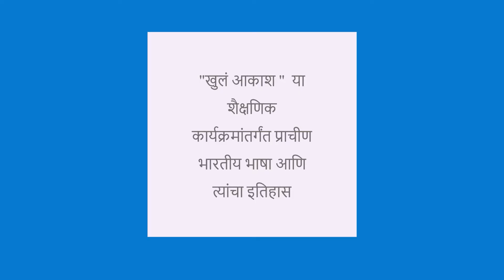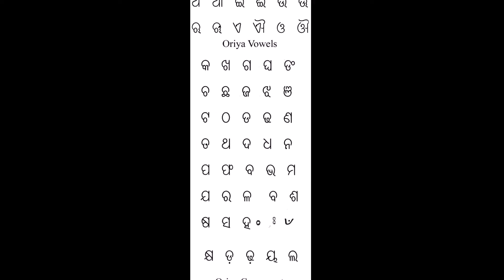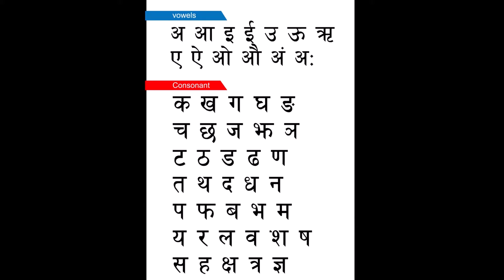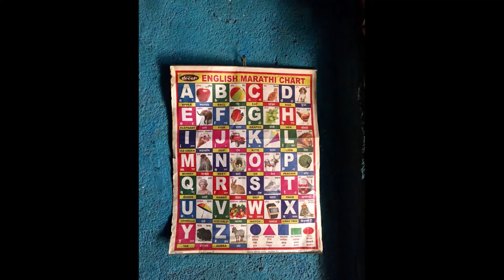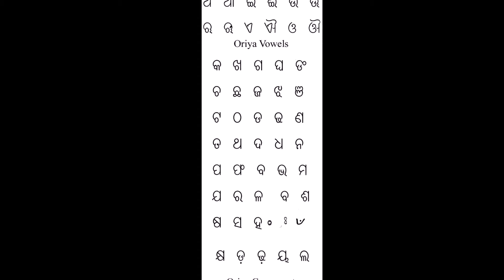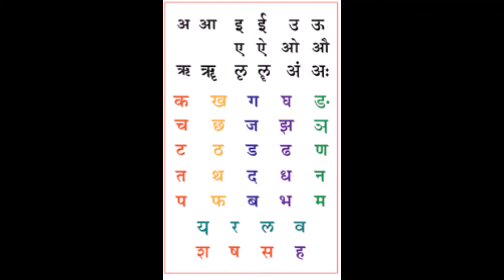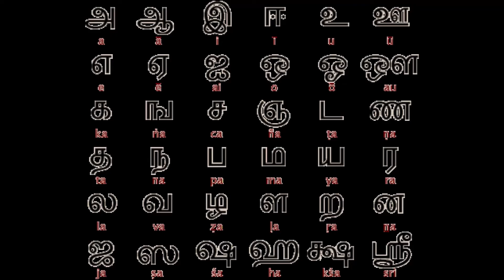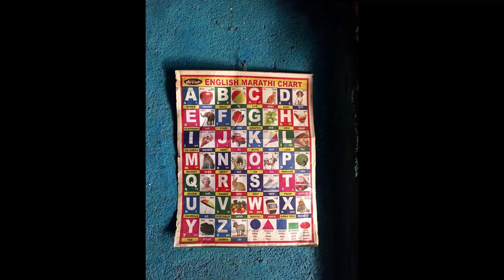हिंदी आणि भारतीय भाषेचे जतन - भाग ७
Hindi and Indian language - part 7

खुलं आकाश  या शैक्षणिक कार्यक्रमांतर्गंत प्राचीण भारतीय भाषा आणि त्यांचा इतिहास
आकाशवाणी जळगाव